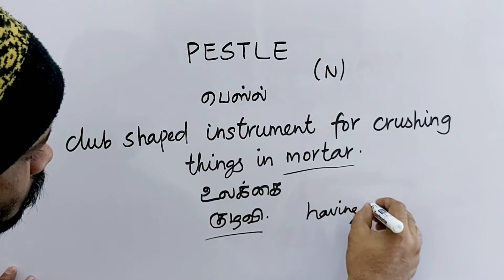PESTLE tamil meaning/sasikumar